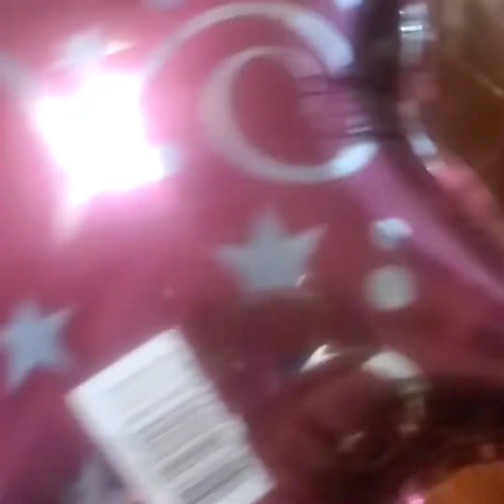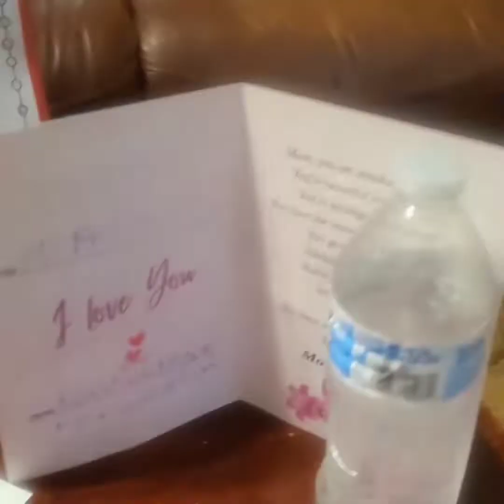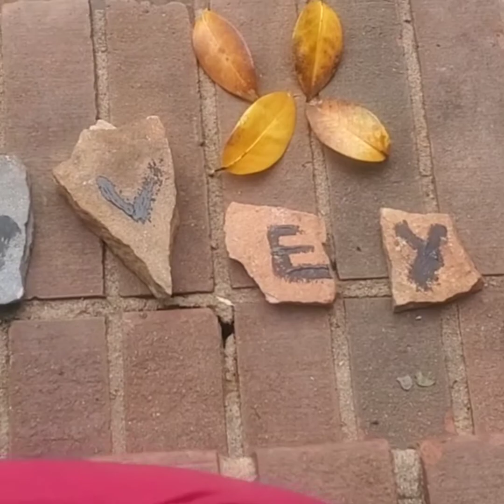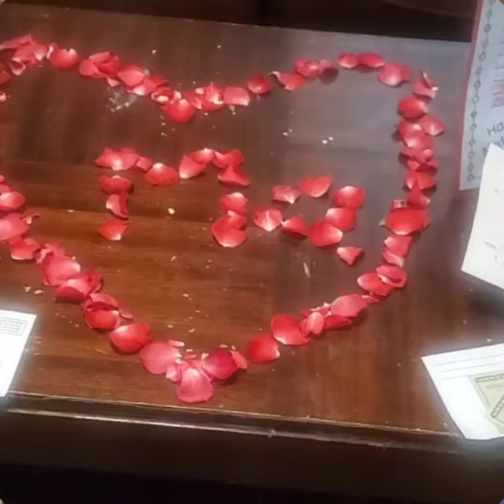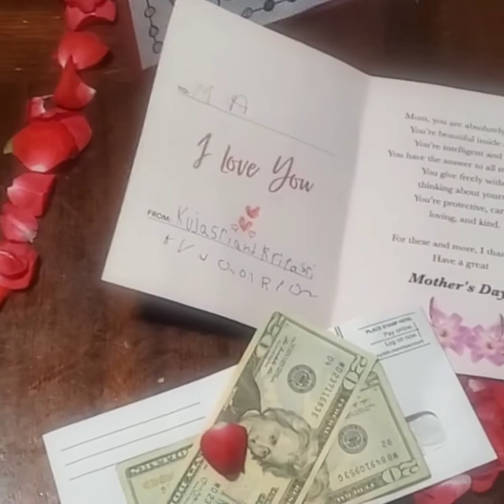mothers day celebration vlog/happy mothers day status for mother in law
mothers day celebration vlog/happy mothers day status for mother in law ‎@Moni pc blog